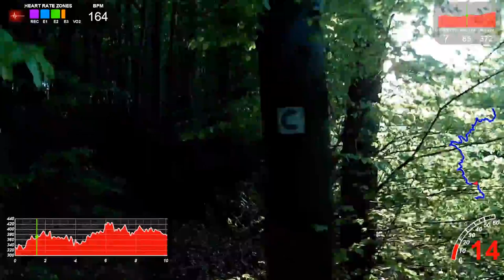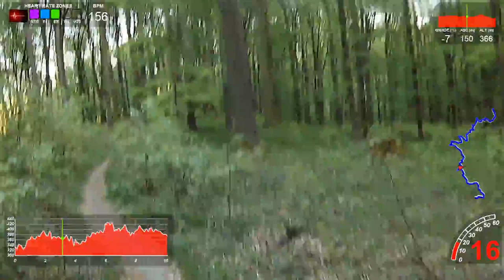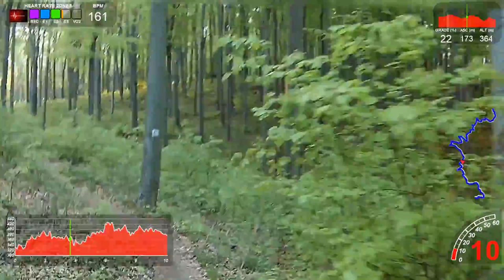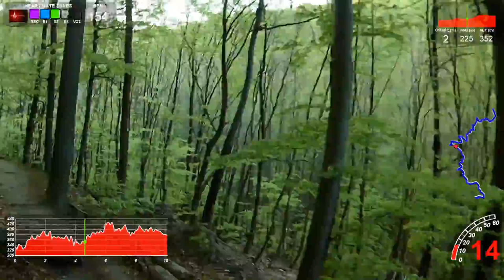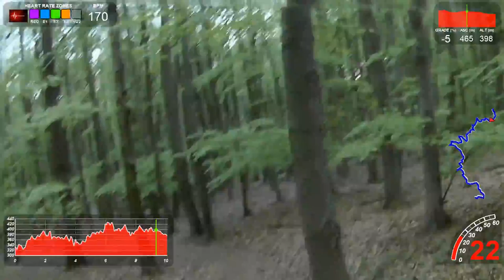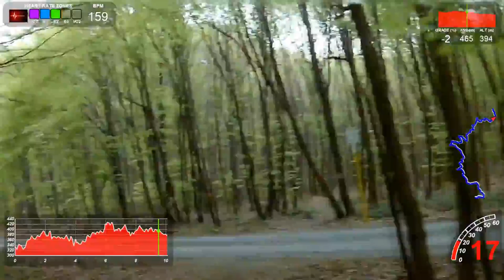2018 04 18 Cerova draha zospodu dashware